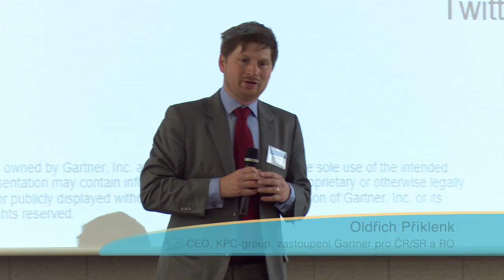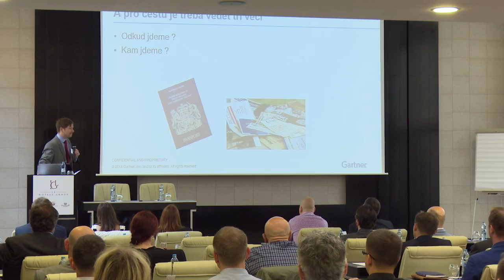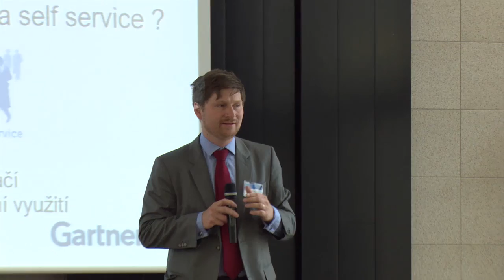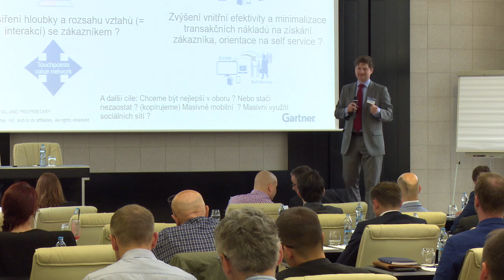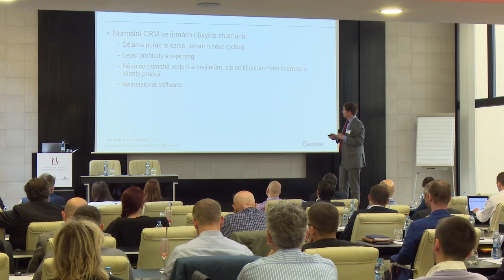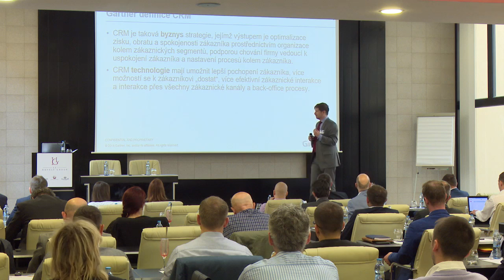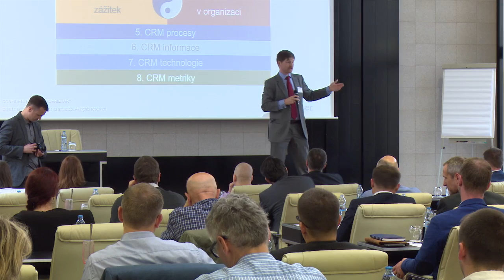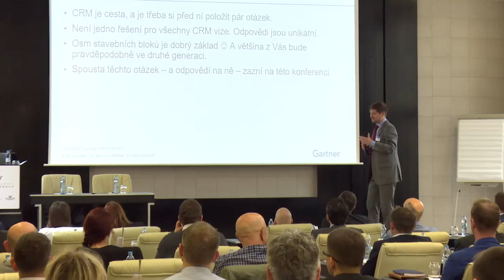CRM konference 2016, Oldřich Příklenk - KPC Group, zastoupení Gartner pro ČR/SR a RO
Úvodní přednáška o Zákaznicky orientované strategii & CRM: současnost a budoucnost.